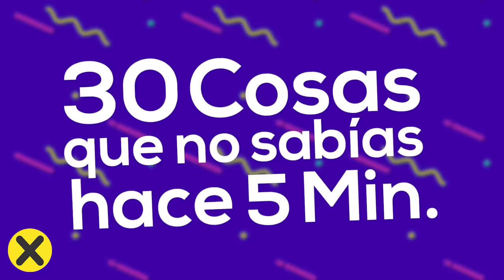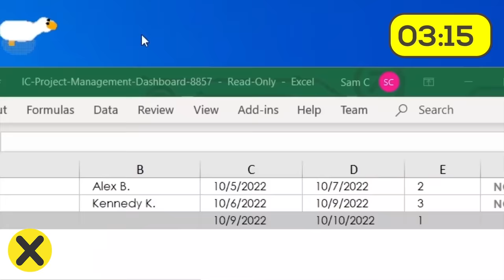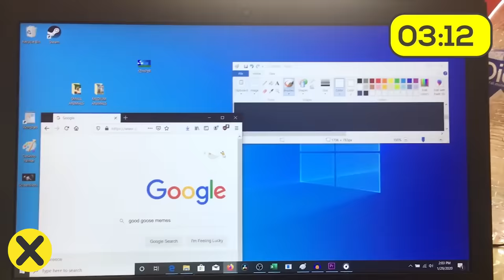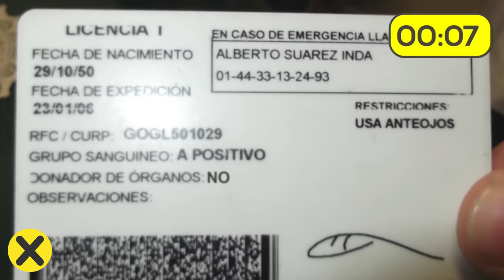30 Cosas que no sabías hace 5 minutos [35]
▶CREDITOS

Locución:
Jorge García Lemus